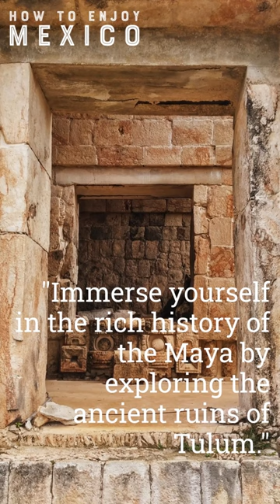Uncovering Secrets of Playa del Carmen !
If you're looking for a relaxing and exotic beach destination, look no further than Playa del Carmen. In this video, we'll share with you the secrets of this beautiful beach town, including fascinating stories and amazing photos.

Don't waste any more time, get ready to uncover secrets of Playa del Carmen that you never knew existed! In this video, you'll get to learn about the unique Mexican traditions that take place on the beach, as well as the breathtaking views that will leave you in a state of relaxation!
"Join me on a mesmerizing journey as I explore the beauty of Mexico and the enchanting Playa del Carmen! From the stunning beaches and crystal-clear waters to the vibrant culture and delicious cuisine, this video showcases the ultimate Mexican getaway. Get ready for unforgettable experiences, breathtaking sunsets, and immersive encounters with Mexican traditions. Whether you're seeking relaxation, adventure, or a taste of the local charm, Playa del Carmen has it all. Let's dive into the wonders of this beach paradise and create lasting memories in the heart of Mexico. 🌴🌊✨